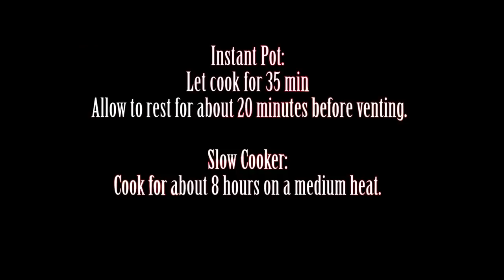How To Make Keto Pho | Keto Pho Recipe | Keto Noodle Soup Recipe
Pho has always been one of my late night favorites. Though many places offer it at all hours of the night, I have never found a keto compliant version. The rice noodles and sugars simply give it too many carbs. If you find yourself craving pho, this keto pho recipe will surely hit the spot.

Servings: 4
Macros per serving:
Calories: 443
Fat: 30g
Total Carbs: 7g
Net Carbs: 3g
Protein: 39g

Note: Bone broths and beef cuts vary a lot on fat, protein, and carb content. Be aware of what you're using. Macros are calculated assuming no toppings and using the macros listed on the ingredients that I used.